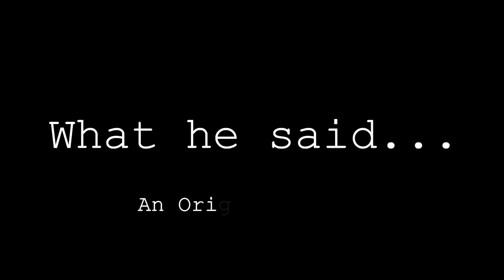What He Said | Original Poetry | Gaurab | Poetry Narration | English Poetry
Hello! I am back with another original poetry, What He Said.
What does a man tell a past version of himself? What does he ask to prevent or enjoy while possible? Lessons are learnt from experience, which are then passed on. That's how humanity should prevail.

Poem- What He Said.
Poet- Gaurab Chakraborty.